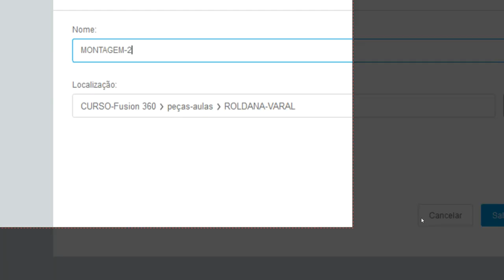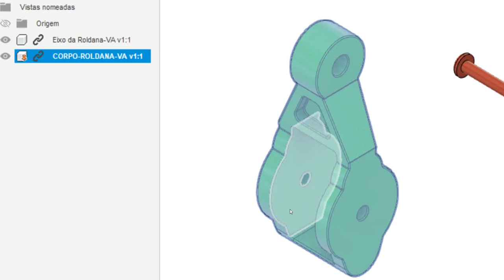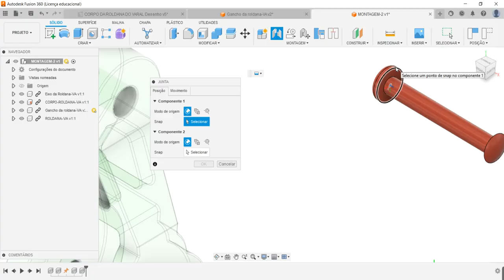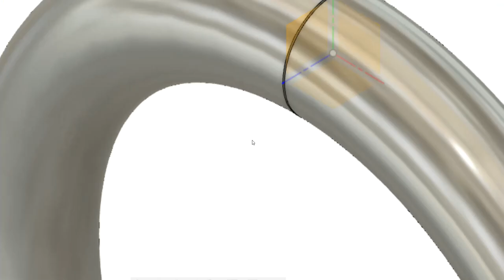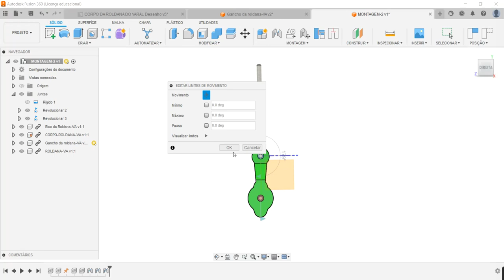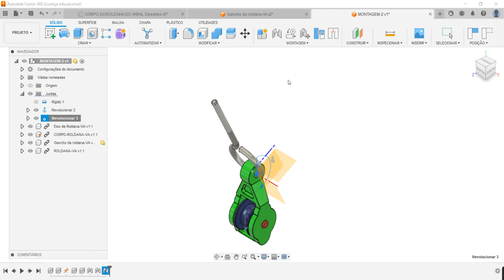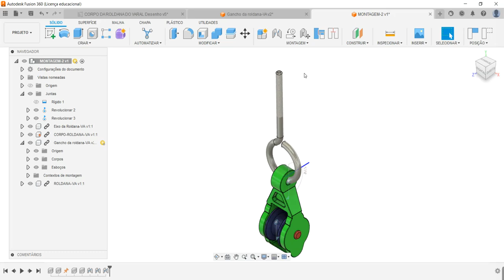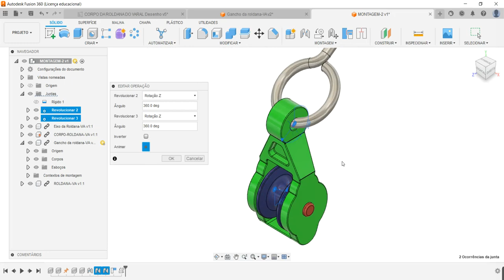Aula 397 - Montagem e Animação da Roldana para Varal de Roupas no Fusion 360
Assembly and Animation of Pulley for Clothesline in Autodesk Fusion 360!
Montaje y Animación de Polea para Tendedero en Autodesk Fusion 360!
Assemblage et animation d'une poulie pour corde à linge dans Autodesk Fusion 360!
Assemblaggio e animazione della puleggia per stendibiancheria in Autodesk Fusion 360!
Montage und Animation einer Riemenscheibe für Wäscheleine in Autodesk Fusion 360!
Comandos utilizados: Criação de Montagem, Inserir Componentes,Junta, Junta de Revolução, Junta Rígida, Editar Limites de Movimento e Animação ou Simulação de Movimento.
AULAS PARTICULARES
PROJETOS MECÂNICOS
USINAGEM (CNC)
CORTE A LASER
DOBRA CNC
DOBRADEIRA DE TUBO CNC
CALDEIRARIA